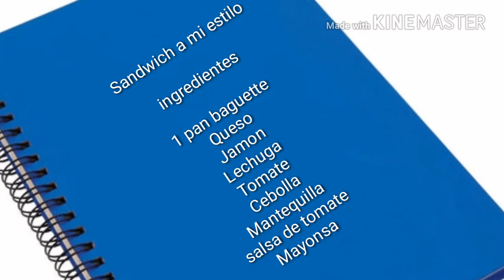como hacer sándwich de jamón a mi estilo fácil y rápido/Cocina con Jenny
muchas gracias por apoyarme.

Pagina Facebook: Jennys makeup
Pagina Facebook: Zona Youtubers